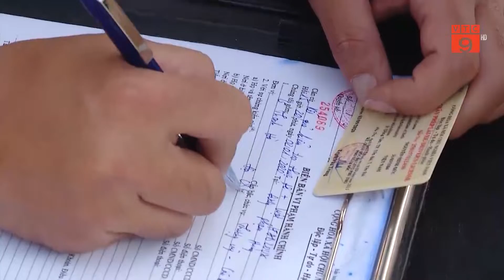BỘ Y TẾ ĐỀ NGHỊ SIẾT CHẶT QUẢN LÝ KIỂM TRA KHÁM SỨC KHỎE LÁI XE | VTC9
VTC9 | BỘ Y TẾ ĐỀ NGHỊ SIẾT CHẶT QUẢN LÝ KIỂM TRA KHÁM SỨC KHỎE LÁI XE